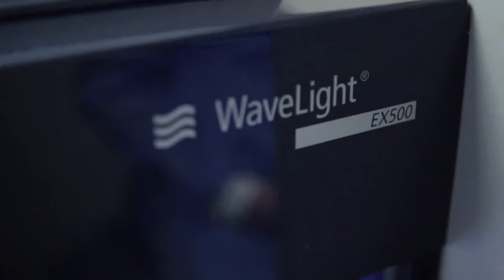Hablemos de Salud Uruguay:Programa P278. Sábado 24 setiembre.Canal 10